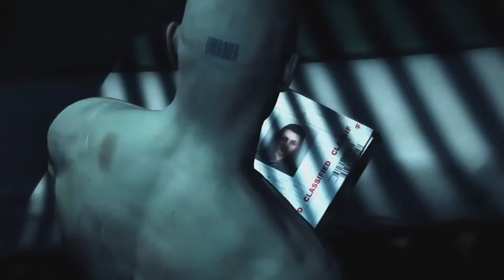MY TOP 25 XBOX 360 GAMES OF ALL TIME | No. 8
In celebration of the new generation of consoles and the remembrance of the passing generation, I countdown my top 25 Xbox 360 games of all time in the style of a Christmas Advent Calendar, starting with No. 25 on Dec 1st and ending with No. 1 on Christmas Day! The one rule is that only one game from a franchise can be chosen i.e.  both Assassin's Creed 1 and 2 cannot be on the list.

Also, please check out my friend, CarryOnPlays, who is also doing a Top 25 Countdown, you can find the playlist